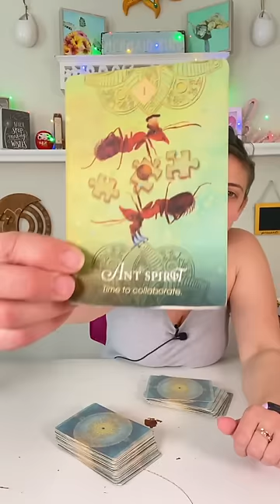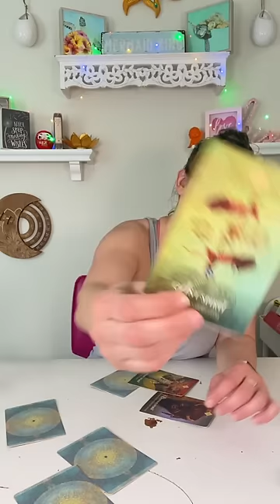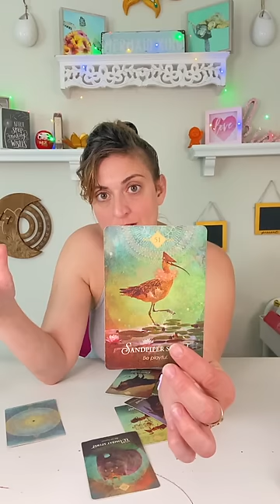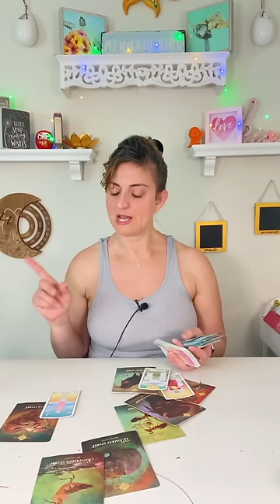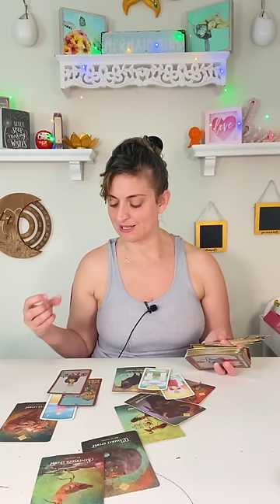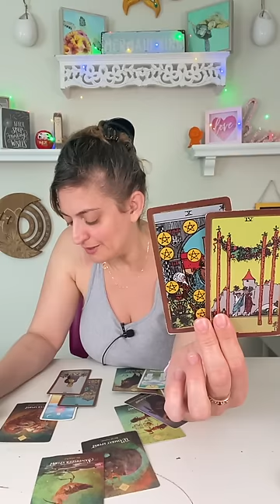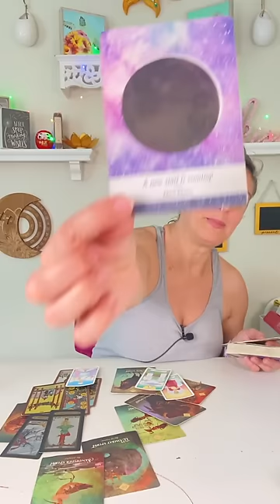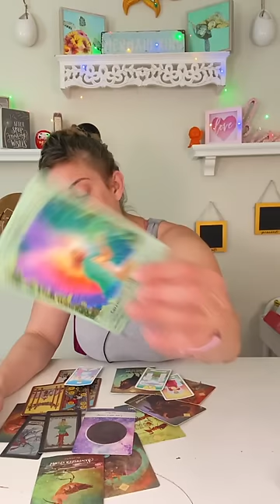♈️ ARIES Tarot ♈️ THIS ECLIPSE BRINGS A LIFE CHANGING BLESSING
Week Ahead Aries Tarot Card Reading - Weekly tarot card reading from Born without Boundaries. What are your spirit guides telling you? EXTENDED

FB: Born without Boundaries Tarot